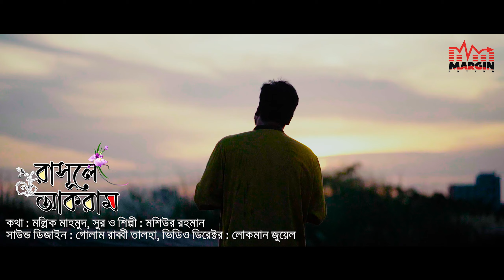হে রাসূলে আকরাম | মশিউর রহমান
Song : Rasule Akram
Singer : Mosiur Rahman
Lyrics : Mollik Mahmud
Tune : Mosiur Rahman

Record Label : Margin Rhythm Studio
Composer : Golam Rabby Talha
Video Director : Lokman Jewel